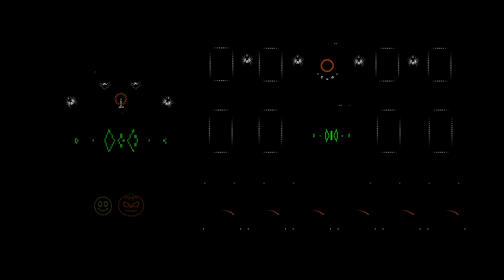Proper Education xLights Sequence (Eric Prydz vs Pink Floyd)